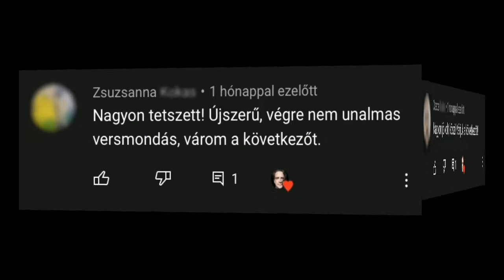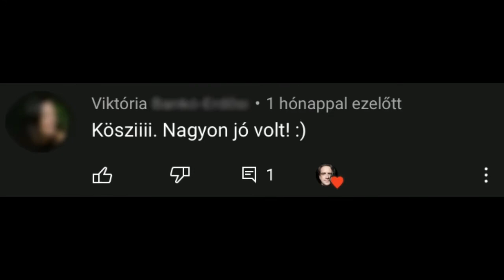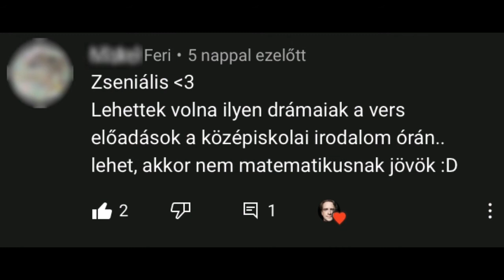Ti írtátok a VERS mindenÁRON produkcióról - VÉLEMÉNYEK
VERS mindenÁRON
versek Sövegjártó Áron színművész előadásában
Vélemények, amelyeket Ti írtatok 1 hónap után és amelyeket NAGYON köszönök! ♥

Műsorrendelés itt:
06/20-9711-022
Amennyiben tetszett az előadás hálás vagyok minden lájkért, megosztásért, kommentért. Írjátok le kedvenc verseiteket, minden hozzáaszólást elolvasok és válaszolok rá.

Műsorrendelés itt:
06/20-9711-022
Amennyiben tetszett az előadás hálás vagyok minden lájkért, megosztásért, kommentért, FELIRATKOZÁSÉRT. Írjátok le kedvenc verseiteket, minden hozzáaszólást elolvasok és válaszolok rá.